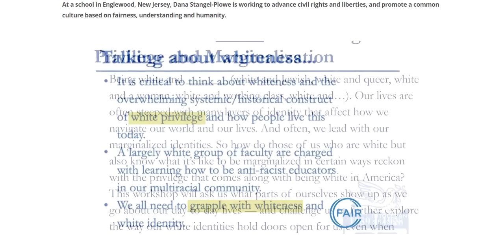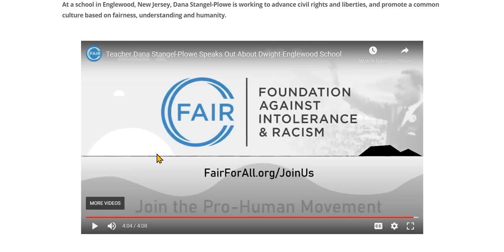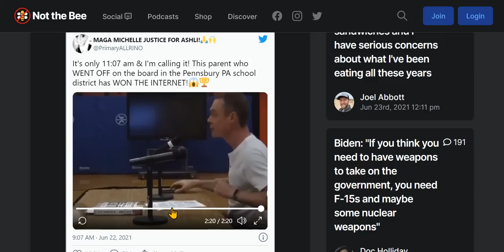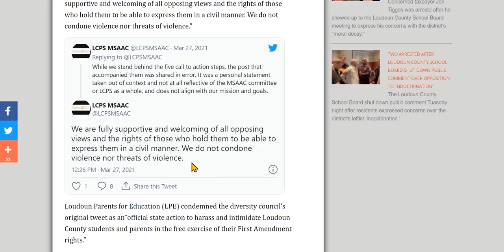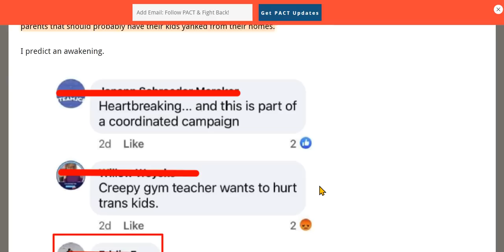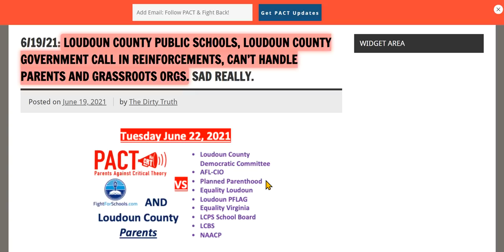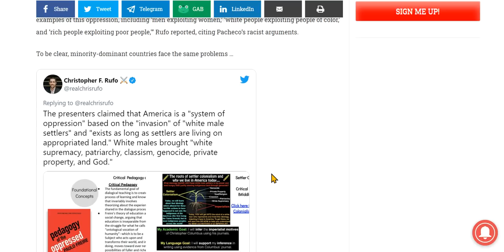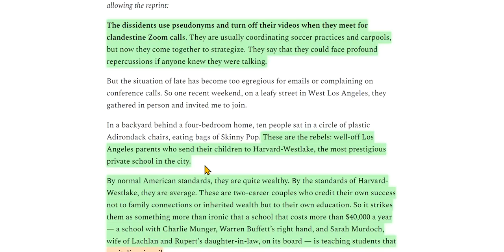Intricate, Well- Funded, Powerful CRT Army Behind School Boards Is Why Parents Are Ignored (Pt 1)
And why teachers are quitting, and why parents are blacklisted, shamed, retaliated against. Parents Against CRT need an army just as strong, which means other adults joining forces. Without that happening, it is a losing battle. Links are below.